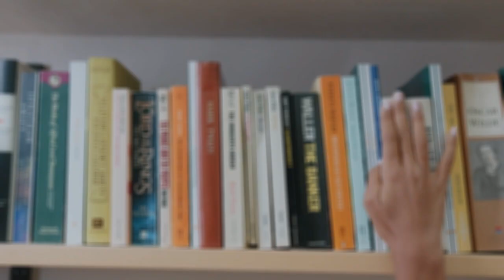Ang Langaw sa Ating Sopas | COVID Bible School - Lesson 948